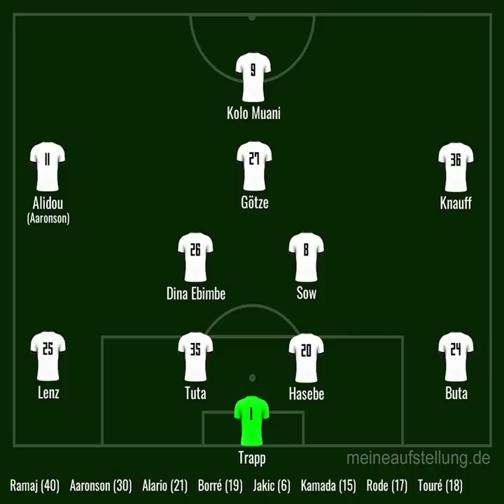EP#512 - Hilft alles nix | Eintracht Frankfurt Podcast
Augsburg ist das Entscheidungsspiel. Da kommt es jetzt auf alles an. Dortmund war doof, aber nicht unerwartet.

Diese Folge wird unterstützt von Hyundai Deutschland – offizieller Mobilitätspartner der Eintracht.

Gewinnt eins von zwei Paketen der SGEMoments bestehend aus 4 Eintrittskarten für das DFB-Pokalspiel in Stuttgart inkl. Übernachtung in einem 4-Sterne Hotel, der Anreise in einem IONIQ 5 mit Ladekarte. Teilnahmeschluss ist am 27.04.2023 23:59 Uhr.

Chapters:
00:00:00 Intro
00:00:15 Begrüßung
00:00:37 Partner
00:03:37 Rückblick Dortmund
00:28:55 Ausblick auf Augsburg
00:39:49 Aufstellung gegen Stuttgart
00:47:05 Tipp gegen Augsburg
00:48:47 Ausblick auf Stuttgart
00:54:56 Verabschiedung
00:55:54 Outro